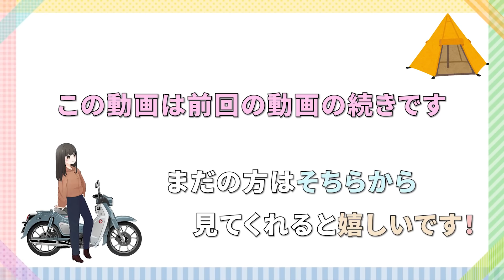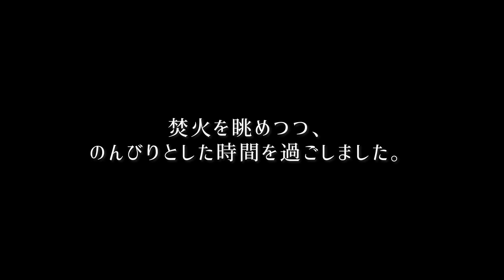【ゆるキャン】B−6君買っちった。独り焼肉が極上すぎて大満喫…！女子ソロキャン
B-6君で焼肉じゃぁぁぁぁ！！！　茅ケ崎みなみ

★ファンレターやグッズの送り先は、下記までお願い致します！★
〒106-6131東京都港区六本木6-10-1六本木ヒルズ森タワー31FAnyMind Japan株式会社Creator Growth事業部茅ケ崎みなみ　宛※生モノ、危険物、現金などはご遠慮ください。